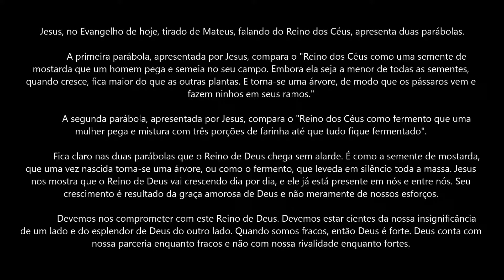A Palavra de Deus Para Hoje com Dom Jacinto - 30-07-18